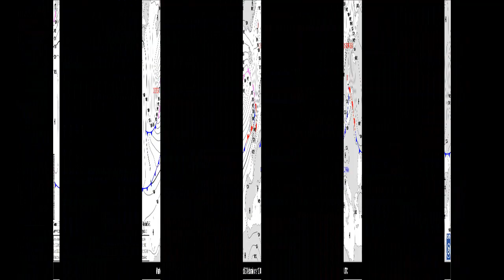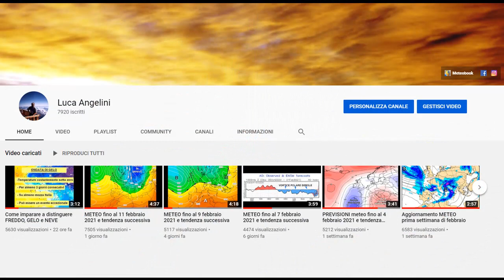METEO fino al 26 febbraio 2021 e tendenza sino ai primi di marzo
Primavera a febbraio. La presenza di un potente anticiclone di blocco favorirà tempo stabile, per gran parte soleggiato e mite per almeno una settimana, anche se con qualche strato nebbioso o di nubi basse. Forse aria più fresca dopo il 4-5 di marzo.